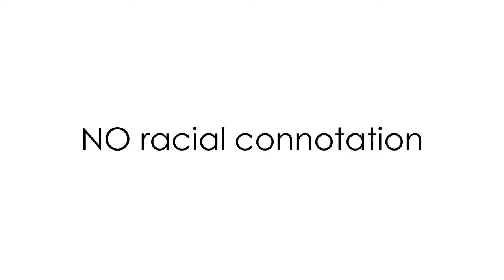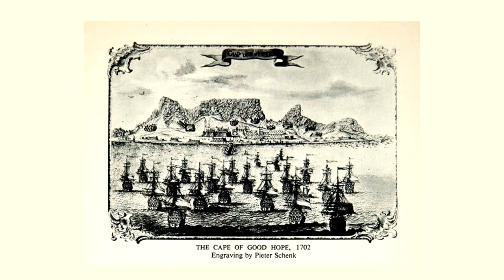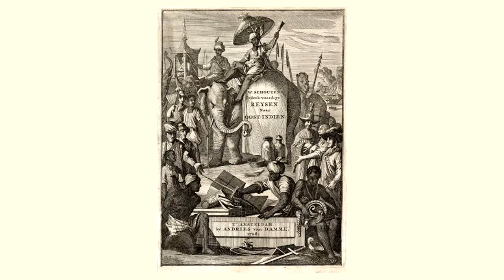Microlecture 11 The African Slave Trade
Was there slavery in Africa before the arrival of the Europeans?